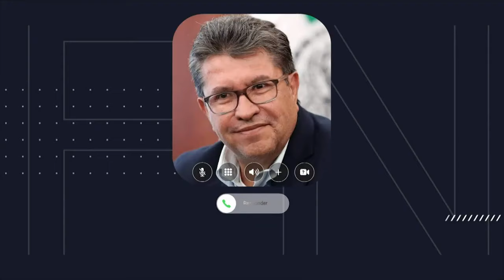Entrevista con Joaquín López-Dóriga en Radio Fórmula | Ricardo Monreal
En entrevista con Joaquín López-Dóriga, me referí a la toma de protesta de la presidenta Claudia Sheinbaum, la reforma al Poder Judicial y las próximas reformas que se estarán debatiendo en la Cámara de Diputados.